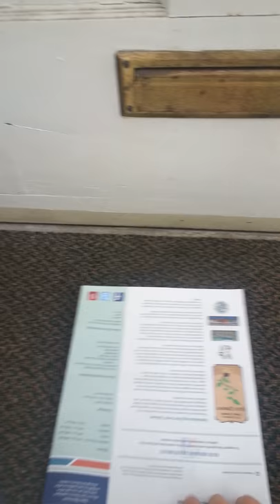Grateful Dead Mail Order Refjection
Hippie waiting for the mail hoping he doesn't see his self addressed stamped envelope containing a rejection letter.